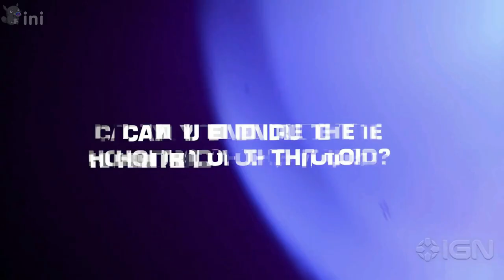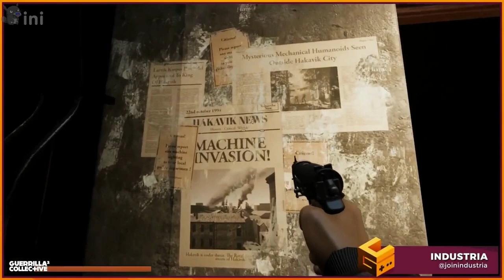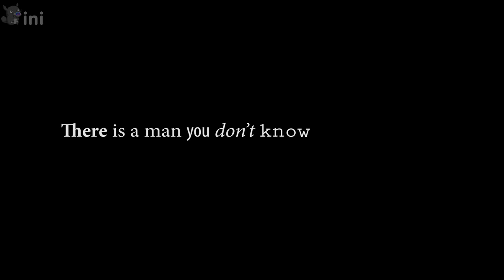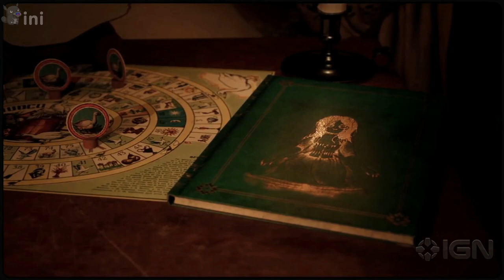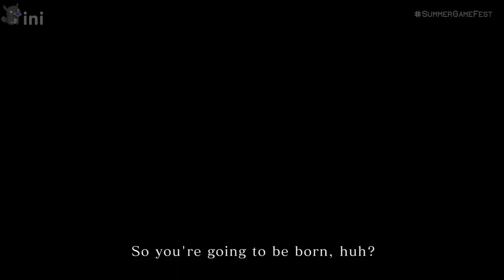All Games Trailers SUMMER GAME FEST 2021 - PART 2